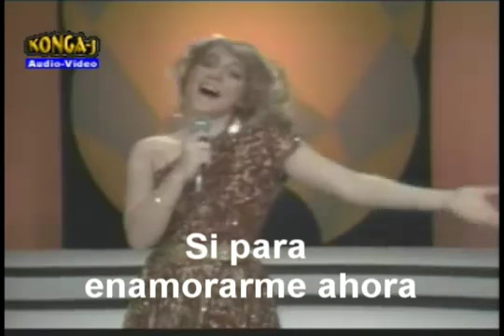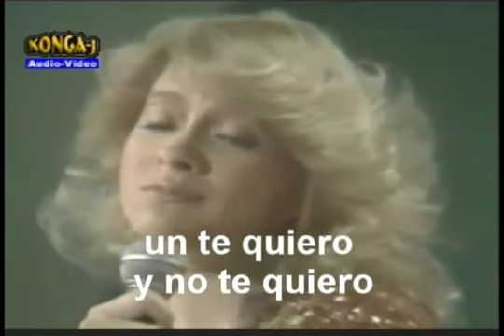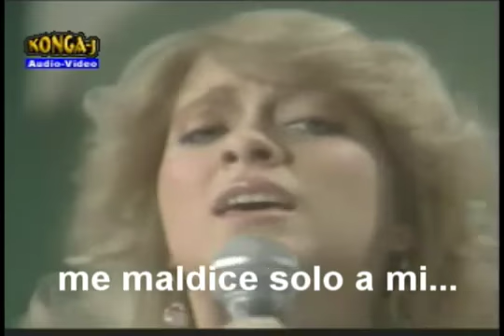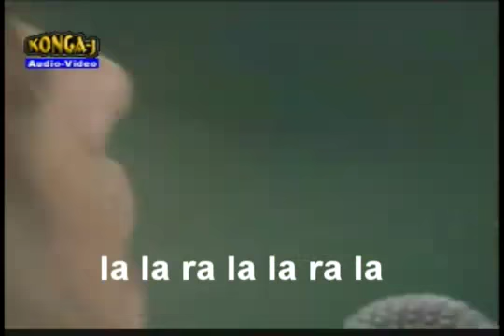Yuri La maldita primavera video y letra